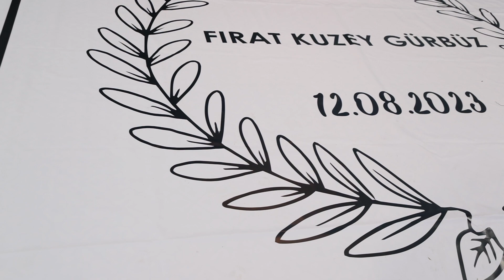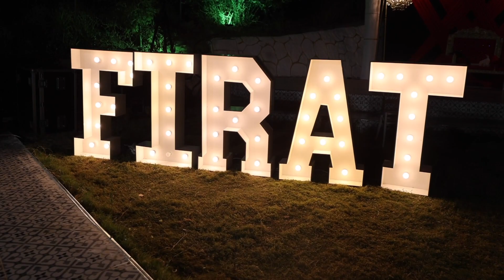Efsane Sünnet Klibi Sizlerle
Gökhan Gönül photography
Efsane Wedding Garden